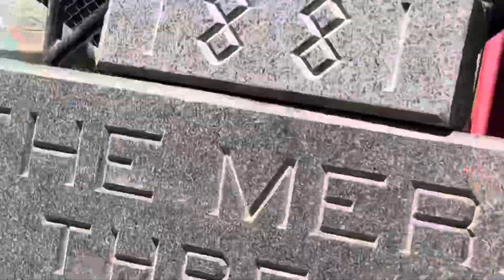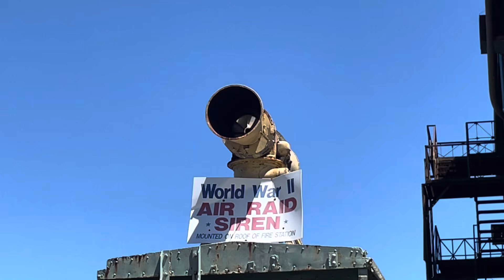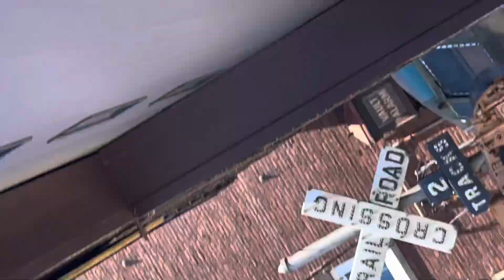Holyoke MA H.O.R Super Sirex | Full alert | 6/28/24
Boy this was loud I was expecting it to be quiet so I was underneath it and then It went off and my ears began shaking so I ran to the pole and watch as it roared to life